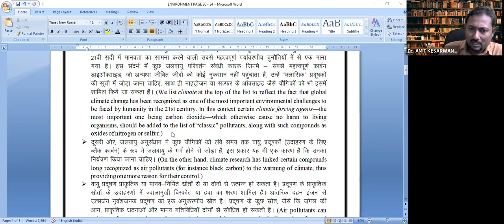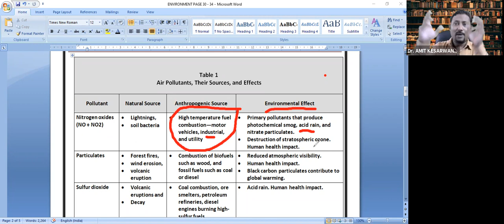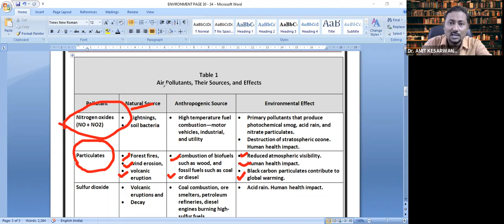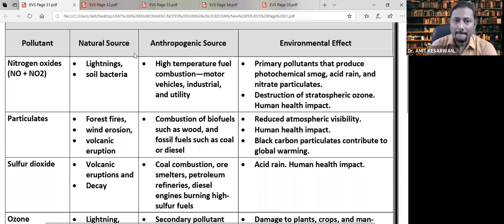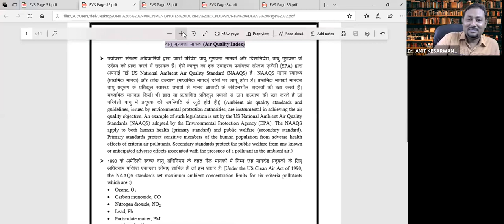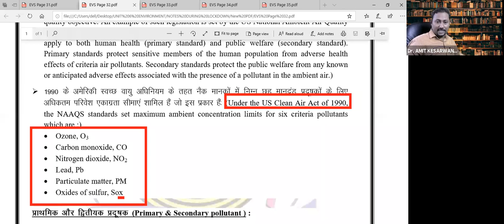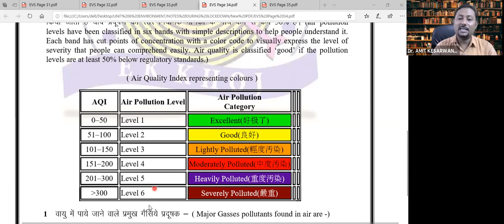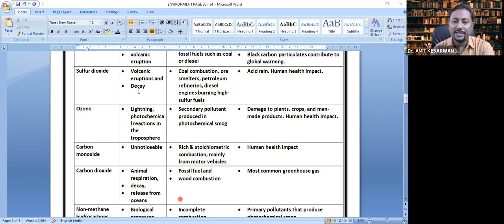AIR POLLUTANTS & AIR QUALITY INDEX ( ENVIRONMENT CLASS DAY - 9)